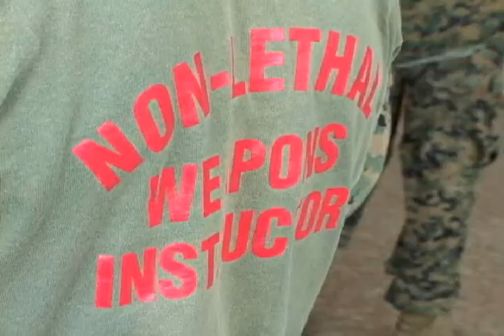Marines wrap up training with Bulgarian soldiers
The Marines and Sailors of 1st Tank Battalion have been working hard with Bulgarian Army soliders to teach them new skills and peacekeeping techniques. Cpl. Logan Kyle was there during the operation to bring us the story.